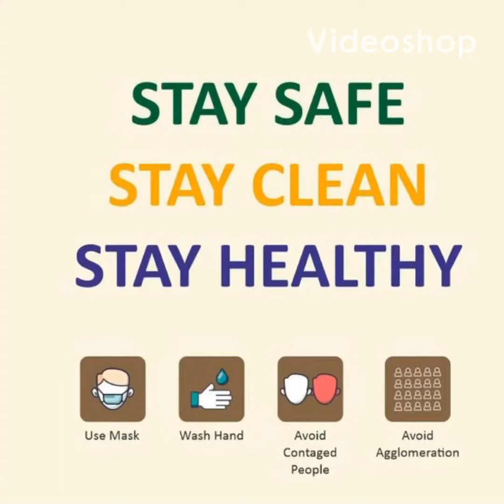Majboos Recipe|Homemade Mutton Majboos|Mutton Majboos without Majboos Masala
Mutton majboos|Homemade Mutton Majboos |Mutton Majboos without Majboos Masala l

Cake Recipes | without oven and without Egg cake Recipes |how to make super soft Sponge Cake